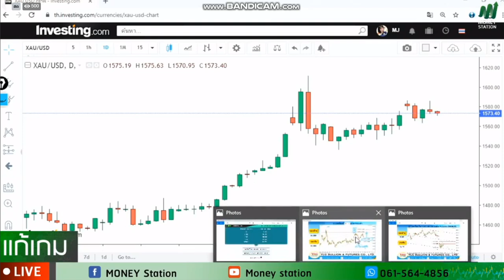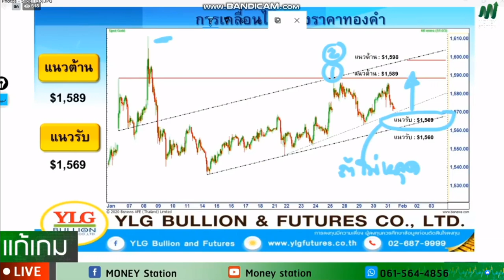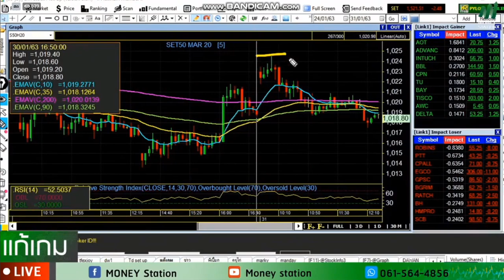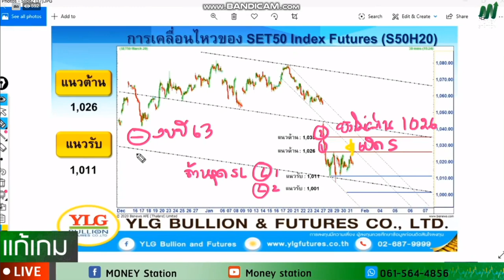รายการ แก้เกมส์ by YLG 31-01-63